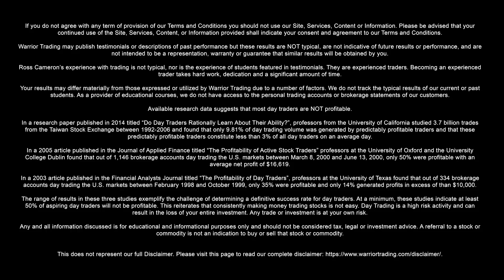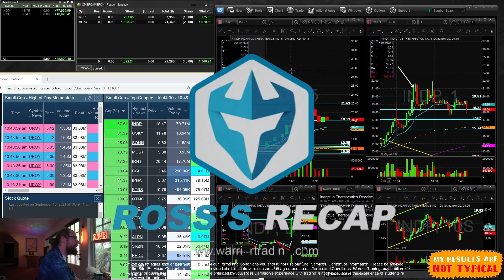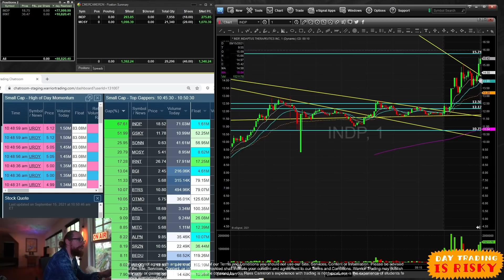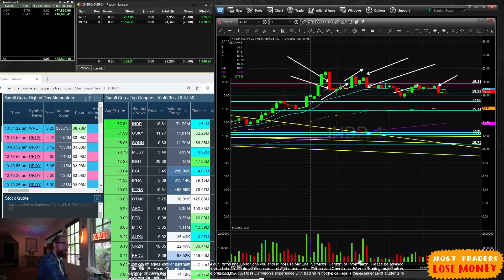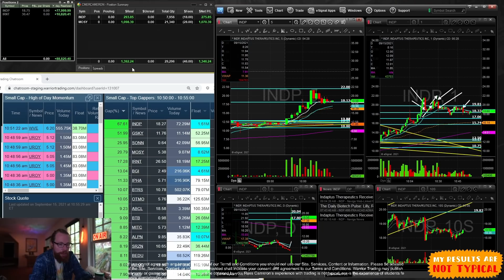+$88k After Giving Back Some Profits | Day Trading Recap by Ross Cameron